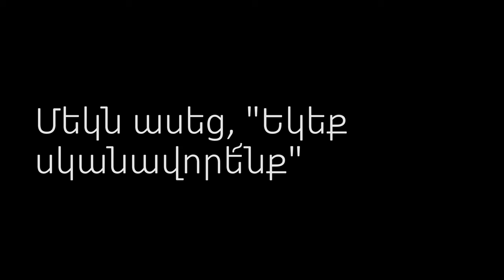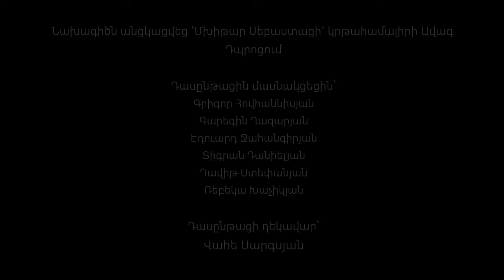3D Scanning workshop v2 - Vahe Sargsyan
During this fall, I did a 3D scanning workshop at the "Mkhitar Sebastatsi" educational complex. I was teaching my fellow students
about the art of photogrammetry using a drone.